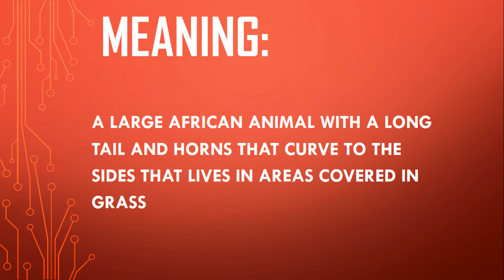wildebeest Meaning, wildebeest Definition and wildebeest Pronunciation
The video titles: wildebeest Meaning, wildebeest Definition and wildebeest Pronunciation

In this video you will find Meaning of wildebeest , Pronunciation of wildebeest and Spelling of wildebeest.